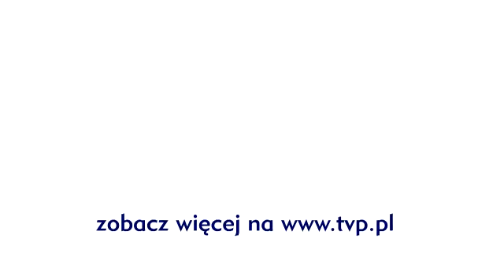M jak Miłość - Ojcowskie relacje - scena z odc. 859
Kiedy Barbara prosi Martę o pomoc w sprawie Jarka, ta decyduje się na rozmowę z jego ojcem. Przekonuje mężczyznę, by zaczął okazywać synowi miłość i zrezygnował

JESTEŚMY TEŻ TUTAJ:
Strona TVP VOD: